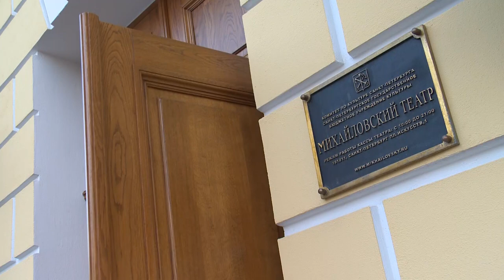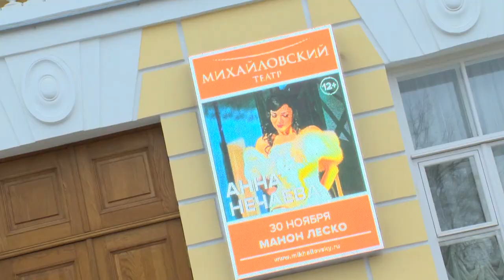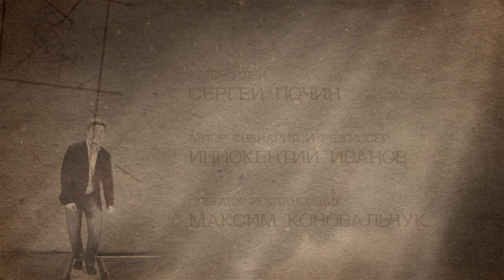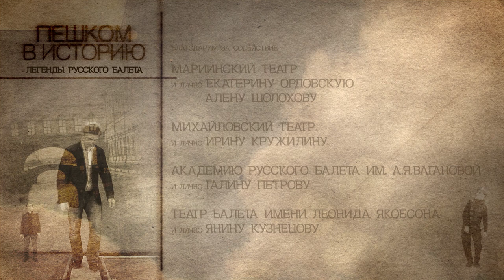Легенды русского балета. Никита ДОЛГУШИН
Телепроект «Легенды русского балета» в рамках документально-исторического цикла «Пешком в историю» посвящен замечательным танцовщикам и балетмейстерам, сохранившим и преумножившим творческое наследие Мариуса Петипа. Их имена уже изрядно подзабыты, но след, который они оставили в истории отечественного балета неизгладим!
Телепрограмма посвящена Никите Долгушину - танцовщику лирико-романтического плана. Отличительной чертой его дарования является интеллект: одухотворенный танец всегда обогащен мыслью.